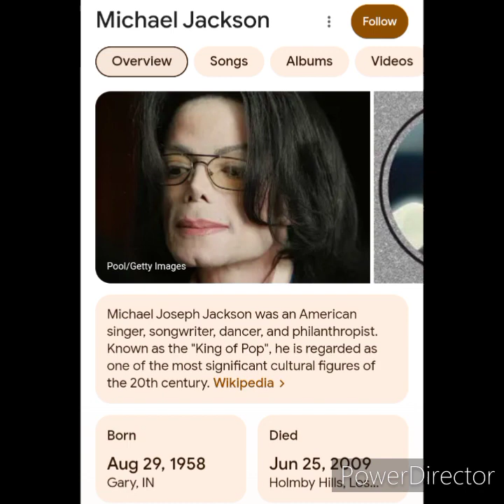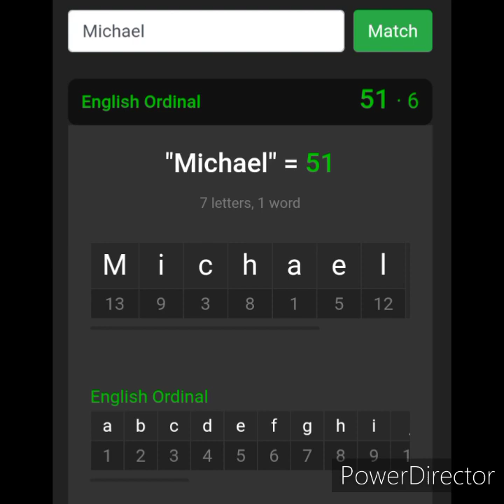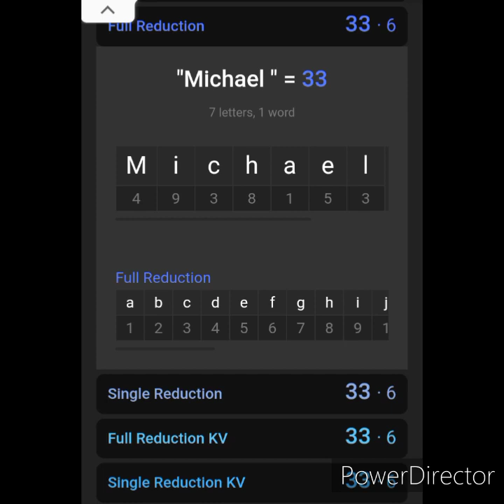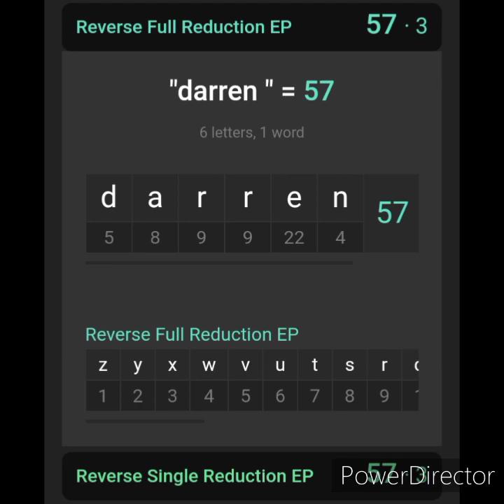IShowSpeed is Michael Jackson! Numbers Don't Lie!